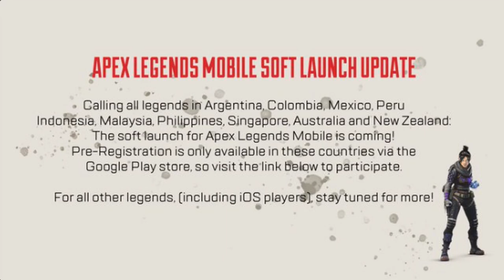Soft Launch Is Here DOWNLOAD NOW!! Apex Legends: Mobile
In this video we go over the next phase of Apex Legends Mobile which is a SOFT LAUNCH!!